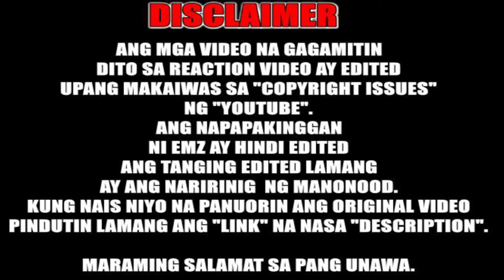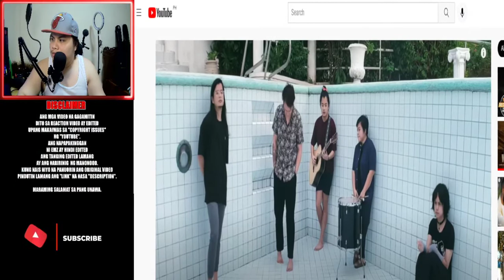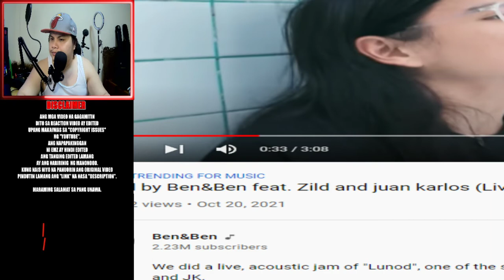EMZ REACTS TO "Lunod by Ben&Ben feat. Zild and juan karlos (Live Acoustic Jam)" | Emz Dalena